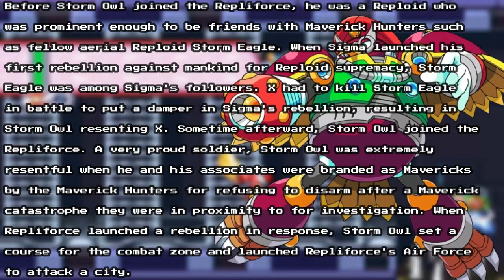Mega Man X4 - Repliforce Air Fleet (English Dub) ~ PlayStation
Storm Owl is a well-regarded member by the entire staff. He is especially skilled at night-time operations, and is so proud that he will absolutely refuse to follow orders that do not come directly from his superiors. He does not get along with Chill Penguin at all, due to somebody once confusing him with a penguin as a result of his appearance and short stature. He commands the Repliforce Air Fleet to conquer the air.